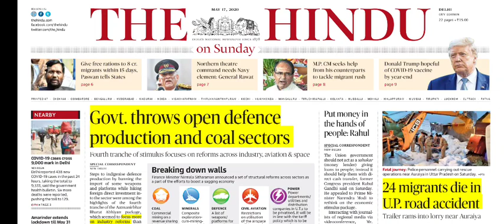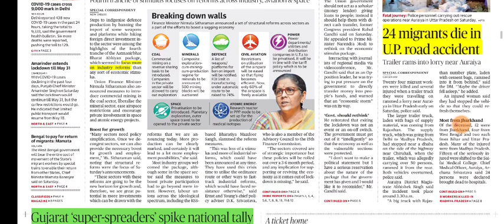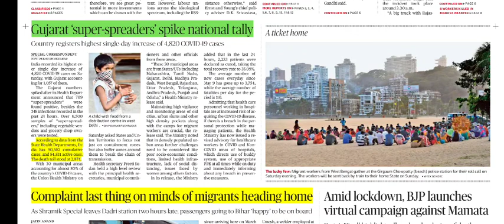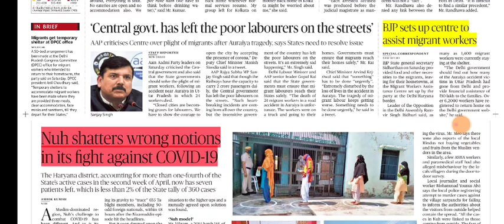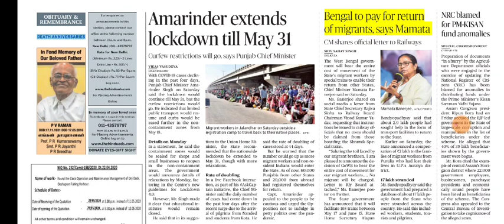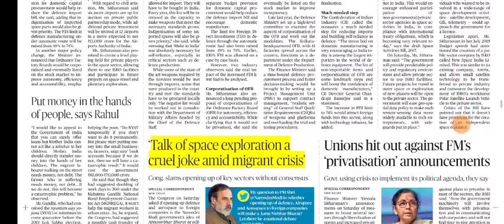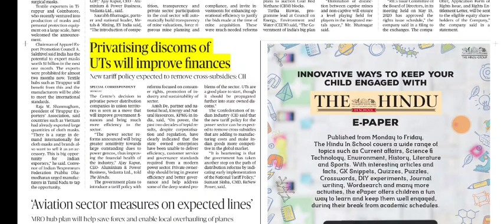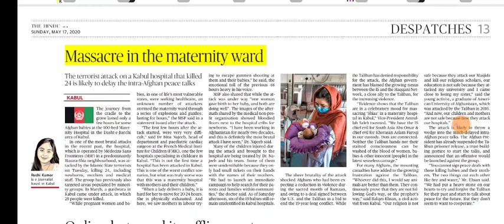17 May 2020 The Hindu Editorial Analysis | Editorials Simplified | Ayushi Joshi | Achieve IAS